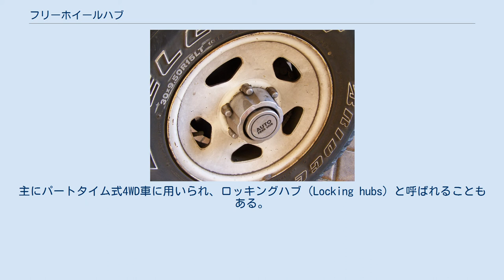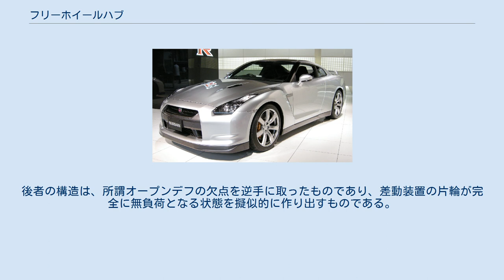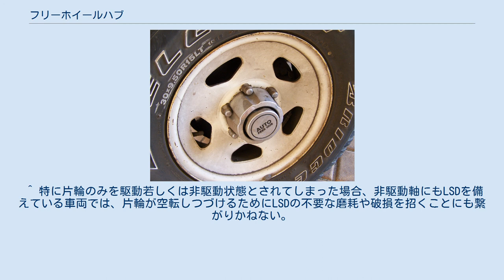フリーホイールハブ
1986年式 三菱・パジェロの自動切替式フリーホイールハブ フリーホイールハブ（free wheeling hubs）とは、自動車に用いられるホイールハブの一種であり、ドライブシャフトからの駆動力をドライバーの任意で切り離すことが出来る機構を備えている。
主にパートタイム式4WD車に用いられ、ロッキングハブ（Locking hubs）と呼ばれることもある。
 多くのパートタイム式4WD車、特にヘビーデューティタイプのクロカン4WDや4x4トラックなどでは、前後車軸を繋ぐプロペラシャフトにトランスファーを備えており、原則として登坂や悪路など強力な駆動力が必要とされる局面にのみ四輪駆動とすることが望ましいとされているため、普段の走行時はほとんどの場合二輪駆動のままで運用されることが多くなる。
 フリーホイールハブはこのような車両の二輪駆動時に、駆動輪ではない車軸の車輪をドライブシャフトから切り離すために用いられる。
フリーホイールハブを作動させると、車輪とドライブシャフト間の駆動伝達が断たれ、作動したまま四輪駆動に切り替えたとしても車輪には駆動力が伝わらなくなる。
 このような機構が考案された背景としては、パートタイム四駆車両の二輪駆動時における非駆動輪と、それに連動したドライブシャフト、ディファレンシャルおよびプロペラシャフトの空転による回転抵抗が無視できないほど大きかった事が挙げられる。
この回転抵抗はそのまま燃費の悪化や振動の増大、旋回時のステアリングの重さなどに直結するため、フリーホイールハブの実装はパートタイム四駆車両に二輪駆動車両と同様のドライバビリティや燃費性能を持たせる上で大きな意義があった。
 現在、フリーホイールハブは大きく分けて二種類に分類できる。
 一つは旧式の四輪駆動車に多く用いられている手動式のフリーホイールハブで、ハブ先端にツマミが付いており、ハブの直結・解放の操作のためにはドライバーはその都度車を降りて操作を行う必要がある。
トランスファーの駆動状態に関わらずハブの切り替えが可能なため、長い悪路区間を走る場合には二輪駆動の状態であっても予めハブを直結状態にしたまま走ることが望ましいとされる。
また、トランスファーに副変速機を備えている車種で、2H-4H-4Lなどの、低速レンジにする際トランスファーが強制的に四駆になってしまうシフトパターンをもつものでは、4Lに切り替えた後にフリーホイールハブを解放することで「二輪駆動の低速レンジ」という状態を意図的に作り出すことも可能となる。
 そのため悪路走行を趣味とする者の中には、後述の自動式フリーホイールハブに比べて構造が単純で軽量、信頼性に優れる、駆動形式と副変速機ギアレンジの組み合わせの自由度が高いなどの理由から、自動式フリーホイールハブを敢えて手動式に交換する者も存在する。
しかし、ハブ切り替えツマミには特に鍵などが付いていないため、ドライバー以外の第三者が悪意を持って切り替えを行ってしまう可能性がある。
 もう一つは近年の四輪駆動車のほとんどに用いられている自動式のフリーホイールハブである。
このタイプのハブは負圧や油圧、電気モーター駆動などにより、ドライバーのトランスファー切り替え操作と同時に自動的にハブの直結・解放を行うため、走行中であってもトランスファー切り替えが容易に行え、二輪駆動時でもフリーホイールハブの切り替え忘れによる燃費悪化も発生しないという利点がある。
 しかし、この形式のハブの多くはトランスファー切り替え後、瞬時にハブを直結・解放するのではなく、一定の空走距離（多くの場合は前進側）をおいてからハブの切り替えを行うため、二輪駆動状態で完全にスタックしてしまったような状況の時には、四輪駆動に切り替えても自動ハブが作動せず、スタックから脱出できない状況が起こりうる欠点があるとされる。
そのため、悪路を走る際には予め路面状態を判断した上でスタックの危険がある箇所を通過する際には早めに四輪駆動に切り替えておく必要がある。
 フリーホイールハブを実装する上でのデメリットとしては、前述の通り手動式の場合作動の度に乗り降りが必要となること、自動式の場合には空走距離が取れない状況の時は切り替え自体が行えなくなる危険性があることが挙げられるが、それ以外にも巨大なハブ突き出し部分の存在から、装着できるホイールのデザインや種類がある程度限定されてしまうこと、悪路走行時においてはハブ先端に障害物が当たることでハブ本体が破損して走行不能に陥ってしまう可能性なども挙げら...